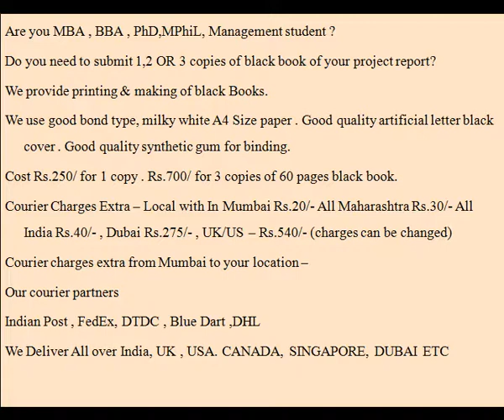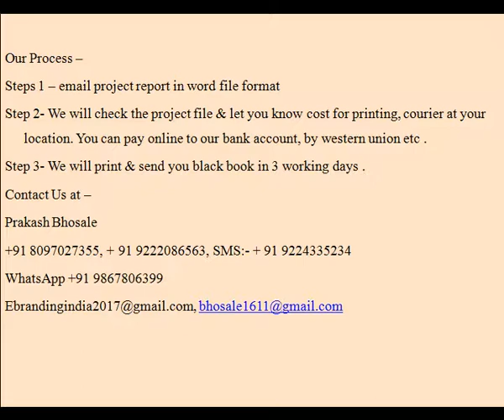Black Book Printing Binding for MBA project Report Dissertation Thesis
Are you MBA , BBA , PhD,MPhiL, Management student ?
Do you need to submit 1,2 OR 3 copies of black book of your project report?
We provide printing & making of black Books.
We use good bond type, milky white A4 Size paper . Good quality artificial letter black cover . Good quality synthetic gum for binding.